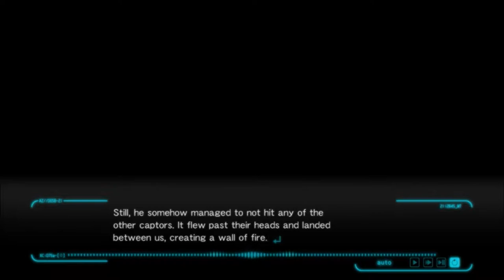Man of Stone-Let's Play Psycho-Pass Mandatory Happiness Part 68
In a dystopian future of Tokyo people can be preemptively imprisoned for their propensity to commit crimes, based on a technology-enabled personality scan called a Psycho-Pass.  Inspector Nadeshiko Kugatachi, and Enforcer Takuma Tsurugi both missing something and with a big hacker on the loss might be able to find it
Damn he really is a badass!